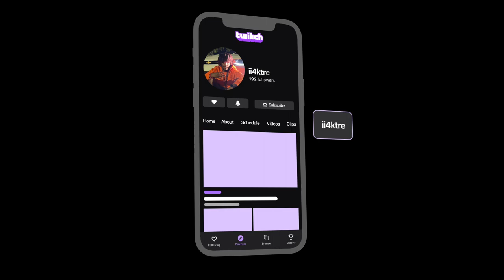I Just Found Out 1 Of My Dreads IS NOT DYED! | LEMME PYO A SAMMICH! |Day 2 In My Boring Ahh Life!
If You Tried That Sammich Rate It On A Scale Of 1-10!

We gonna keep working like WE should! Wishing Nothing But BLESSINGS To All! We Working With GOD The WHOLE WAY THRU! Thank You!

Thank Y'all For Watching! This Channel Will Be ACTIVE!
IN CASE YOU MISS ANYTHING LIVE ON TWITCH THEN IT WILL BE HERE!